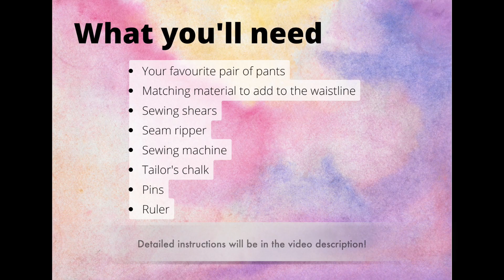How To: Alter the waist on your favourite pants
DETAILED TUTORIAL:

BEFORE YOU START: Measure your waistline to determine how much material to add.
We will be sewing in a piece of material in the shape of a triangle to either side. To get this measurement, measure your waistline and subtract it from the existing waistline. To get the length measurement, measure from the waist to the first hip. The client wanted one inch added to either side, so we will be needing to rip 1 inch across the waistband and 5 inches down. Patch should be half inch bigger than the intended size to widen to make up for the seam in the cut band. This is due to the fact that the cut band doesn’t have allowance.

The length of the patch I used is 5 inches or 10 cm or measurement from waistline to where the first hips is.

Step 1: Rip the seams along the side and the waistband
Seam rip approximately 5 inches/10cm from the waistband (previous measurements) and rip approximately 1 1/2 inch/4cm along the waistband where the patch will go.

Step 2: Cut the waistband
Cut the waistband at the side seam. Make sure to match this as accurately as possible.

Step 3&4: Measure and cut the material to be added to the sides
Use the measurements from Step 1 to draw out the needed material for the patches. Add an excess to the top of the patch for the fold on the waistband. Note that the upper part of the triangle is folded as a flap for the waistband. Measure your pants’ waistband and add this to your patch. Make sure to add a 1/4 inch seam allowance all around the markings on the patch.

Step 5: UNFOLD the waistband and sew JUST THE RIGHT SIDE of the waistband to the pants.Make sure that you unfold the waistband and keep it away from where you are sewing as you will be attaching the patch all the way through.

Step 6&7: Pin the patch to the pants and sew it on.
Make sure that the seam line is aligned, matching the markings you made earlier on the patch. Use pins to keep this in place as you sew.

Step 8: Fold the waistband back down and sew to close the waistband.
Any excess fabric can be tucked and sewn inside the seam OR can be overlocked.